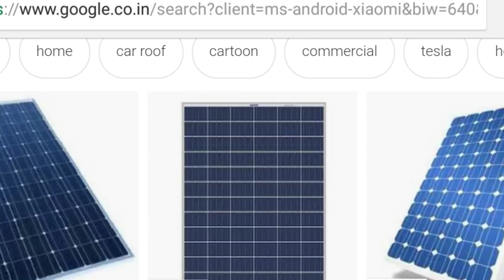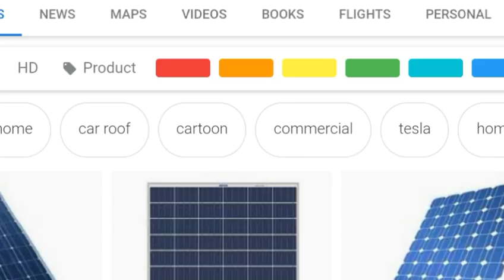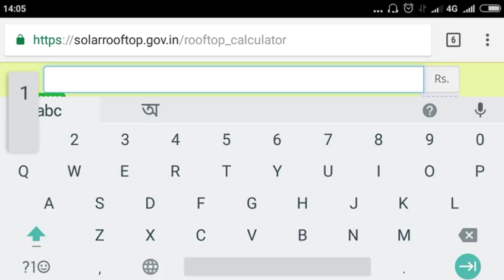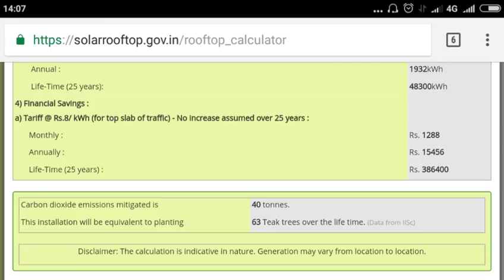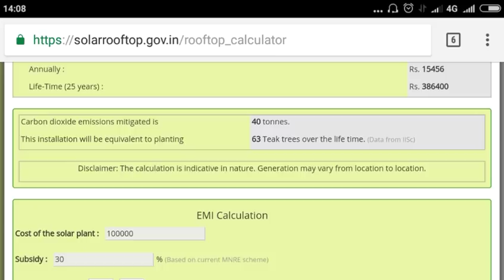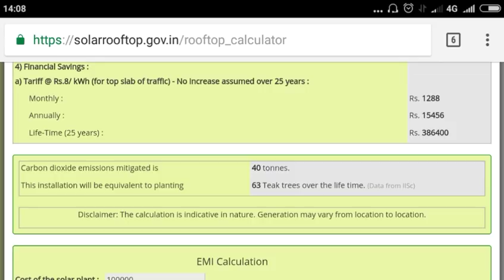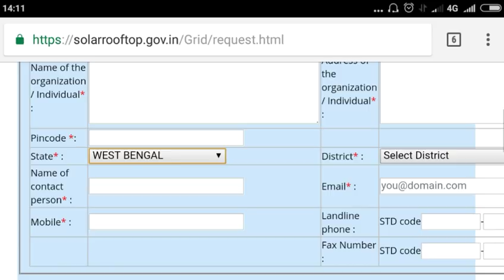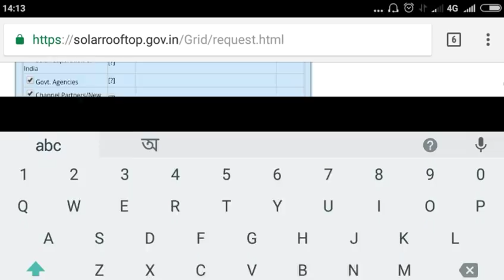কেন্দ্র সরকার দিচ্ছে বিনামূল‍্যে সোলার প‍্যানেল। Central government scheme for roof top solar system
In this video we have talk about solar system scheme of government.With the hel of this scheme any Induan citizen can apply for this scheme to get solar system on there house roof ,government  will give 30 % subsidy to establish it.Not only 30% subsidy the applicant also able to get loan for rest of the amount of project.The application may sale the power generated from  the solar plat and make profit.

1.